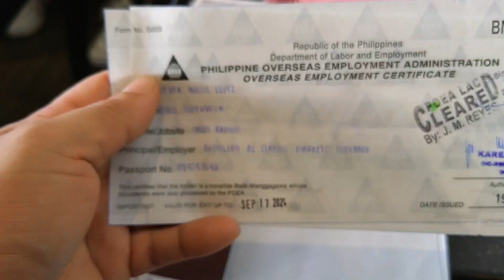OEC PROBLEMA NG MGA OFW